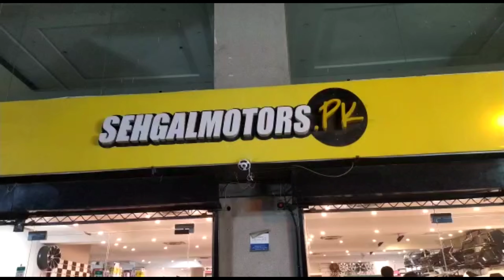Toyota Yaris 7D Floor Matting | Toyota Yaris Sunshade | Seat Covers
Universal Seat Gap Filler Leakproof Black - Each

Car Dashboard Anti Skid Non Slip Mat Pad New Arrivals | Honda Toyota Suzuki Lexus KIA BMW Land Rover

Locations

1. Johar Town Branch : SehgalMotors.PK Store, 862-R Main Boulevard near Shadewal Chowk, Johar Town, Lahore. 📍Maps

2. Faisal Town Branch :SehgalMotors.PK Flagship Store, 25-C Main Faisal Town Road, Opposite Gourmet Restaurant, Lahore. 📍Maps

3. Thokar Niaz Baig Branch : SehgalMotors.PK 2-A Muhafiz Town, 1-km before EME Society, Canal Road, Thokar Niaz Baig, Lahore. 📍Maps

4. DHA Branch : SehgalMotors.PK Store, Opposite Phase 5 exit, Adjacent to Nawaz Sharif Interchange Ring Road, DHA, Lahore. 📍Maps

5. Faisal Town Studio : SehgalMotors.PK Car Care & Protection Studio, 8-C Main Faisal Town Road, Near Faysal Bank, Faisal Town, Lahore. 📍Maps

6. Allama Iqbal Town Branch: SehgalMotors.PK 4-Huma Block, Main Boulevard Allama Iqbal Town, Lahore. 📍Map

7. Montgomery Road Branch: 57/5-R, SehgalMotors.PK Outlet, Main Montgomery Road, Near Bank Al-Habib & Soneri Bank, Lahore. 📍Maps

8. DHA Walton Studio: E-77 Zaman Colony, Walton Rd, DHA, Lahore DHA, Lahore 📍Maps

9. Kashmir Road Studio Sialkot: Sehgal Building 101/2 Pakka Garha , Kashmir Road , Sialkot 📍Maps Studio: Peoples Colony 1 Ripple Lane, Peoples Colony, Faisalabad, Punjab, Pakistan 📍Maps